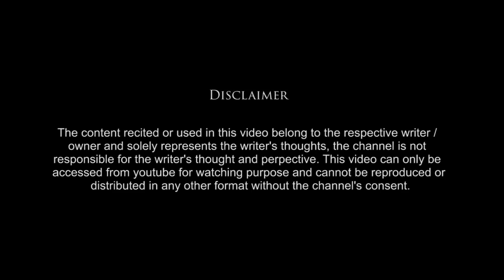'Ke Jo Musalsal Dastoor Hai' by Adarsh | Poetry | Whatashort | TSH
TSH's Poetry, Storytelling aur Chai is Delhi's most popular poetry event and thank you for making TSH the fastest growing poetry channel in India.

The Social House, The Social House Poetry, Love Poetry, Love Ghazals, The Social House Videos Writer/Speaker owns the exclusive rights of the content recited in this video. However, The Social House reserves the right of the video.